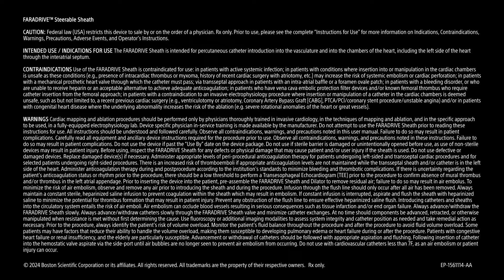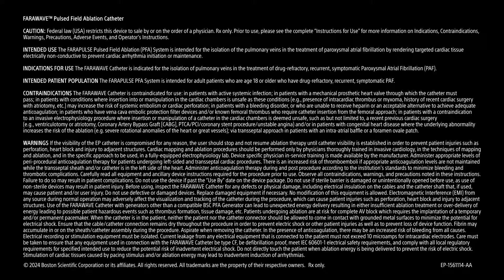FARAPULSE™ Wave Series: Trailer - Clinical Perspectives on FARAPULSE™ Pulsed Field Ablation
Wave Series: Season Trailer

In our WAVE series, we dive into the world of FARAPULSE™ Pulsed Field Ablation (PFA), a technology that is advancing catheter ablation. Unlike traditional methods that rely on thermal ablation, PFA uses rapid high-voltage pulses which selectively ablates myocardium to reduce risk of damage to surrounding tissue

Join us as we explore the science, technology, and real-world applications behind this novel approach. Learn from experts who have performed hundreds of successful procedures and discover how PFA is transforming patient care. Explore components from the basics of PFA to its impact on the future state of electrophysiology in this new video series coming soon.

Prior to use, please see the complete “Directions for Use” for more information on Indications, Contraindications, Warnings, Precautions, Adverse Events, and Operator’s Instructions Rx only. EP-1561114-AA | CRM-2110407-AA

Chapters:
0:23 - Advantages of Pulse Field Ablation vs. Thermal Ablation
1:12 - Promise of Low Complication Rates and Operator Simplicity
1:54 - Efficiency and Reproducibility in Procedure Times
2:19 - Impact on Practice